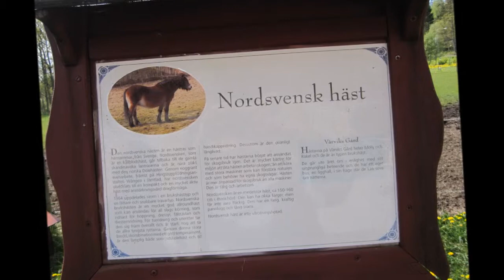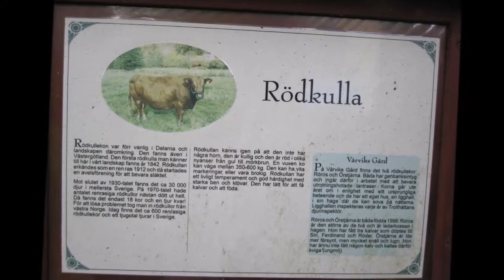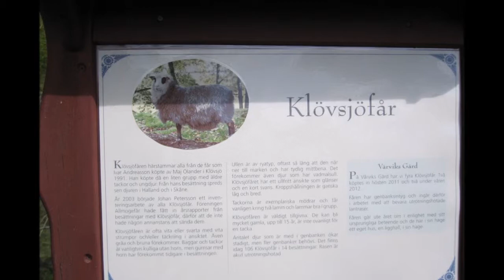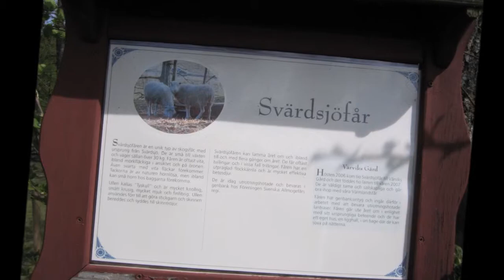Vårviksgården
maj 2014